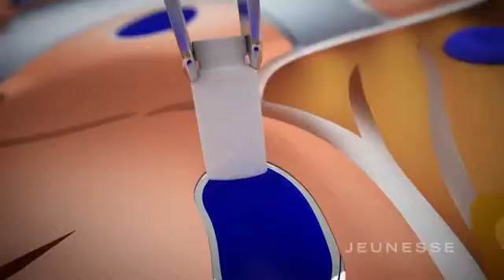Jeunesse - Operation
Mehr Information bekommst du über